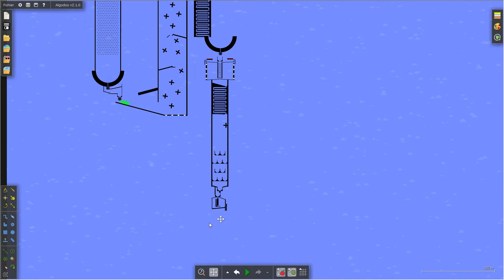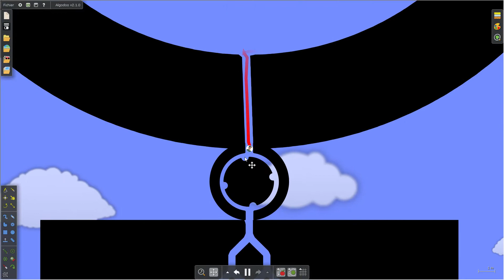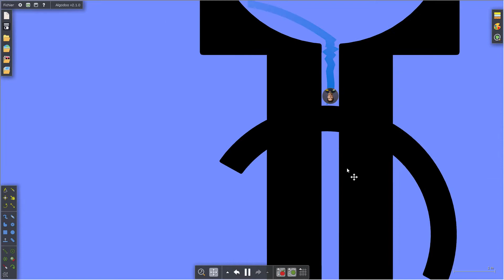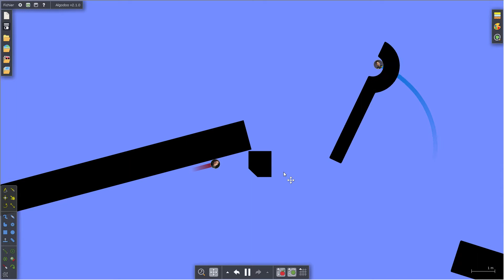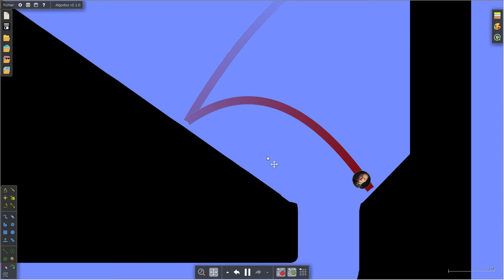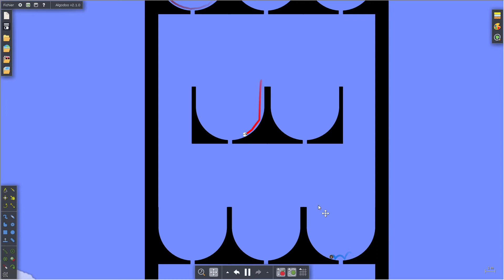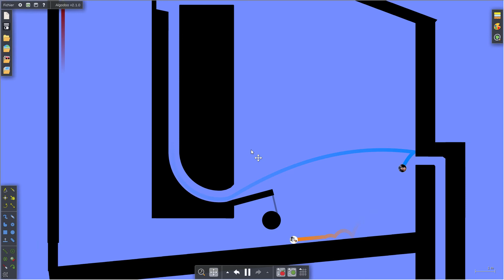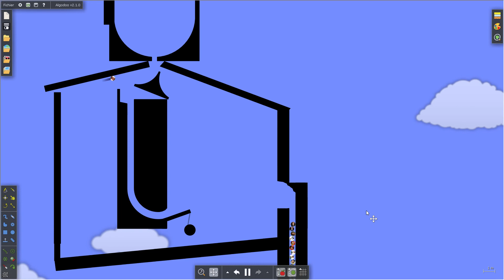Algodoo Formule 1 Championat , Course Numero 10 ( Fin de Saison )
Classement Pilote avant cette course ( Apres 9 Course et la Manche Bonus ) = 1er Charles LeClerc 114 Pts , 2eme Pierre Gasly 81 Pts , 3eme Sergio Perez 80 Pts , 4eme Daniel Ricciardo 80 Pts , 5eme Sebastian Vettel 72 Pts , 6eme Esteban Ocon 67 Pts , 7eme Max Verstappen 61 Pts , 8eme Fernando Alonso 53 Pts , 9eme Lance Stroll 51 Pts , 10eme Lando Norris 49 Pts , 11eme George Russell 49 Pts , 12eme Valtteri Bottas 47 Pts , 13eme Nicholas Latifi 46 Pts , 14eme Carlos Sainz 41 Pts , 15eme Lewis Hamilton 29 Pts , 16eme Yuki Tsunoda 13 Pts … Classement Constructeur avant cette course = 1er Ferrari 155 Pts , 2eme Red Bull 141 Pts , 3eme McLaren 129 Pts , 4eme Aston Martin 123 Pts , 5eme Alpine 120 Pts , 6eme Williams 95 Pts , 7eme Alpha Tauri 94 Pts , 8eme Mercedes 76 Pts …